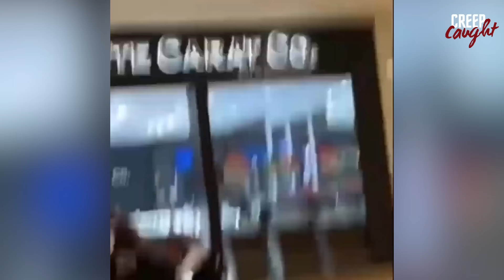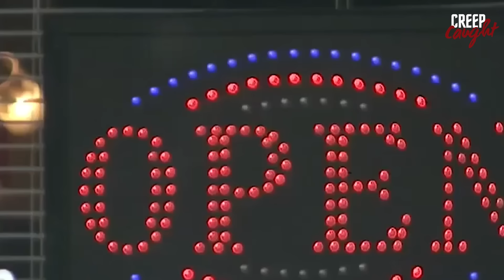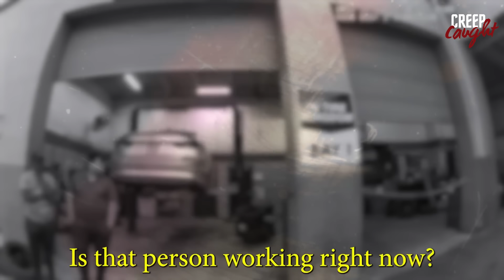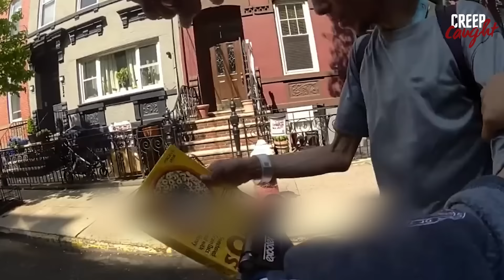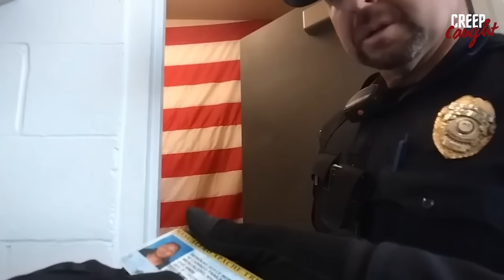1 Hour Of The Most Disturbing Things Captured In Walmart & Stores Vol. 3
1 Hour Of The Most Disturbing Things Captured In Walmart & Stores Vol. 3

Warning: Prepare yourself for 1 hour of the most shocking, bizarre, and disturbing moments ever captured inside Walmart and other stores. From crazy customer encounters to unbelievable store incidents, this video reveals the wildest things you’ve ever seen in retail! You won’t believe the outrageous behavior and insane situations that were caught on camera.

Whether it’s unexpected brawls, disturbing thefts, or downright creepy occurrences, this compilation will leave you questioning how these things even happened in public spaces. Witness everything from shocking confrontations to strange and unsettling moments that took place in the aisles of your favorite stores. Get ready for disturbing scenes that will blow your mind!